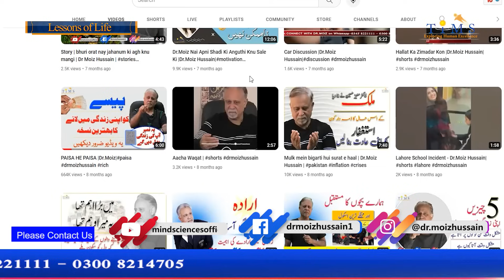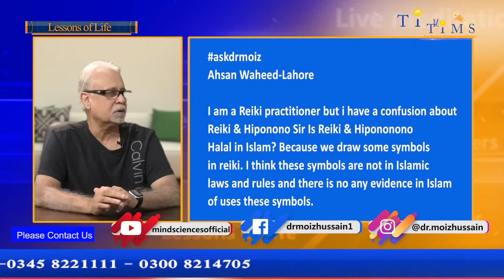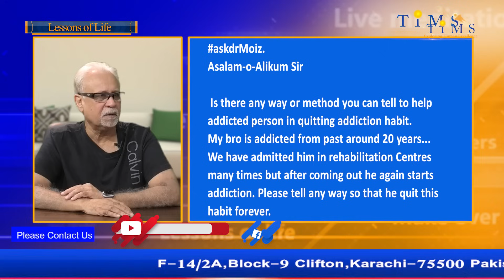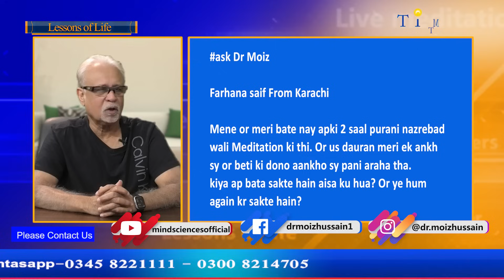Tomato 4D Silva Meditation in Karachi and Lahore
omato 4D Silva Meditation in Karachi and Lahore karachi lahore meditation tomato 4d #2023

F-14/2A, Block-9 Clifton, Karachi-75500 Pakistan
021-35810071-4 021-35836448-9